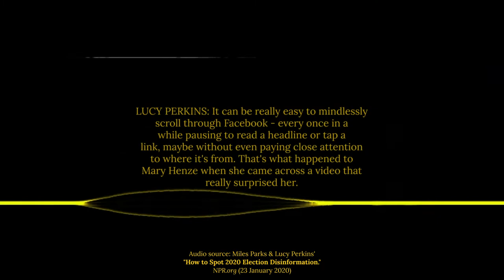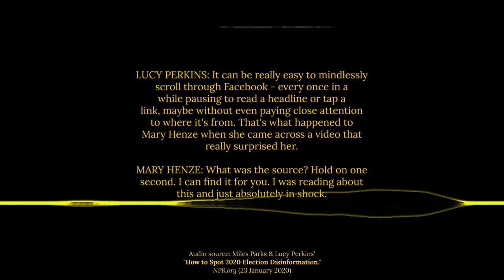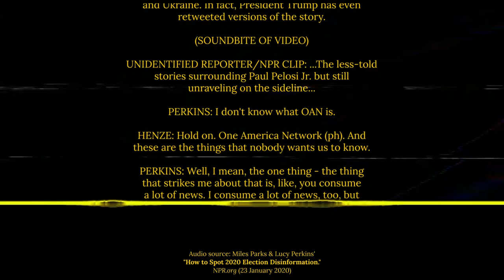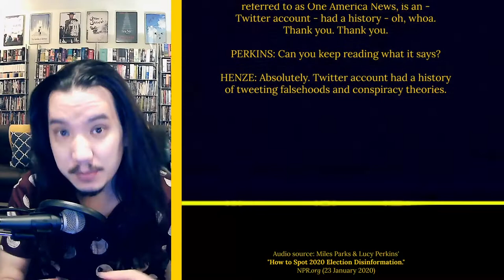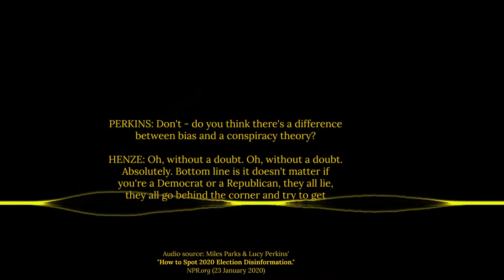Research and Disinformation – Episode 7 Final Thoughts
This is the seventh and final video in a series of seven videos that explore the problem of disinformation and how to deal with it as an information consumer. In this video, we consider a real-life example of a person encountering disinformation online and we use this example to tie together the concepts we discussed throughout this series. We end by suggesting that lateral reading can be an effective tool to keep us from falling into cynicism.